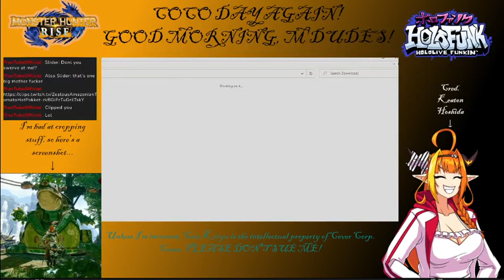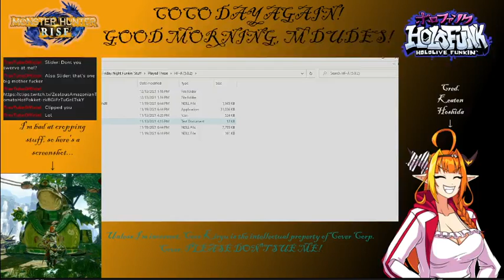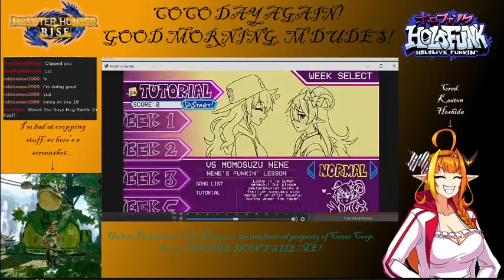Coco Day (Monster Hunter: Rise and HoloFunk Week 4) Part 6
Coco Kiryu of HoloLive's 4th generation held her final stream on July 1st, 2021. Since I'm not yet fully convinced she's not coming back, I shall play "Monster Hunter Rise" on the first of every month using an character that I (attempted to) base off of her virtual avatar. I also played her week in HoloFunk on Hard mode again. Both of these will continue until either she returns or I run out of content. Start the timer, friend. The chairman is in. Let the b'eetings begin.